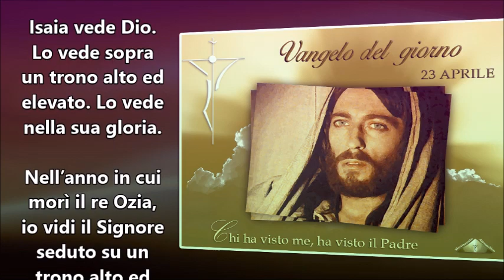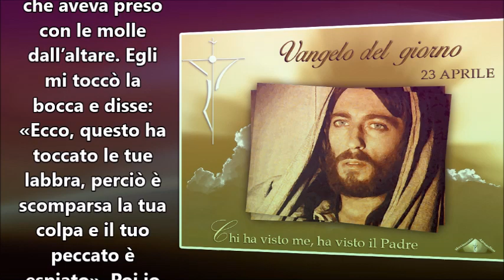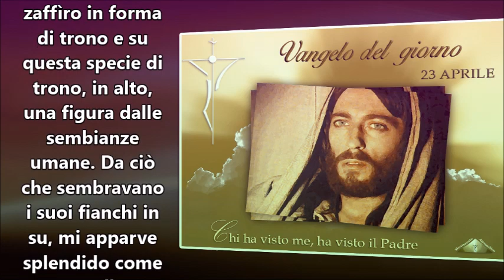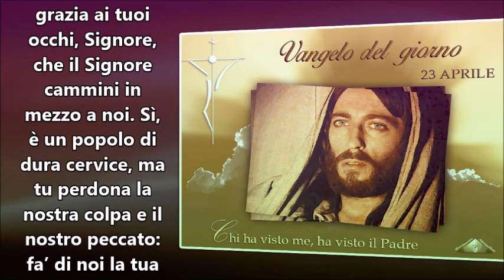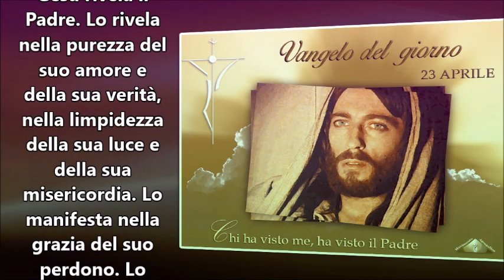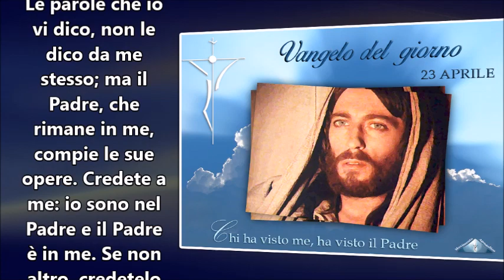IL VANGELO DEL GIORNO 23 APRILE 2016